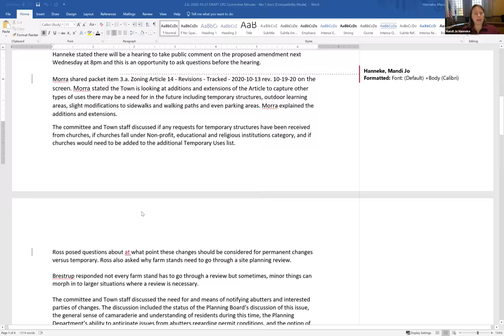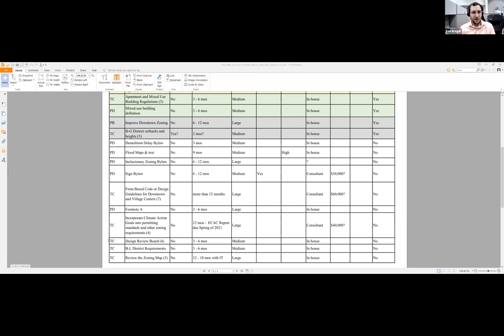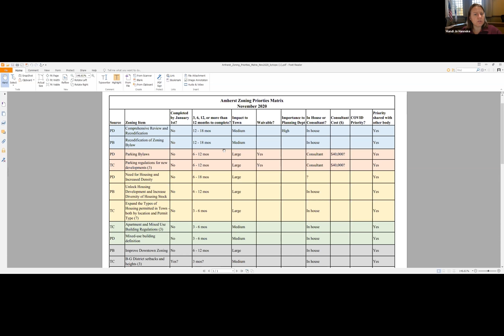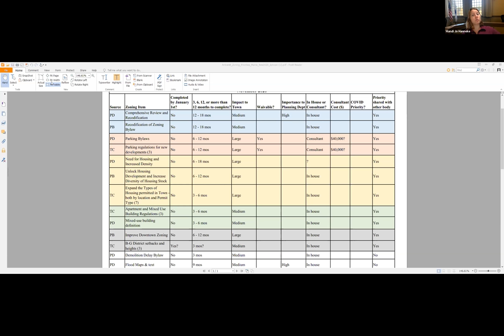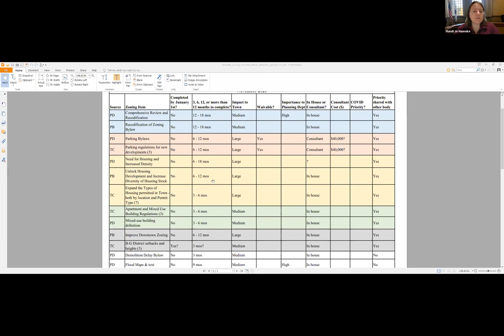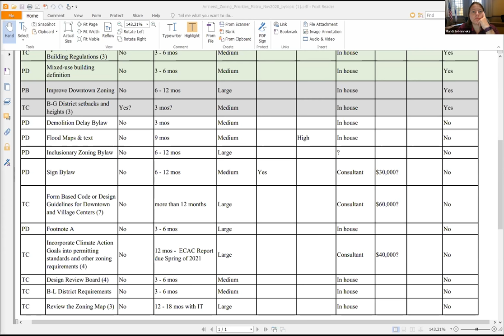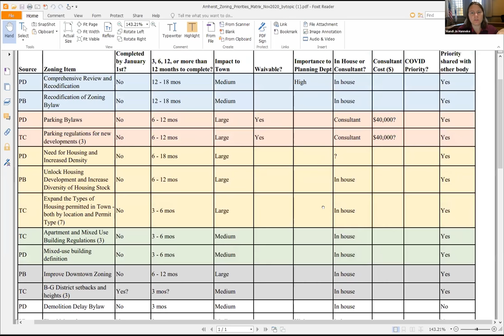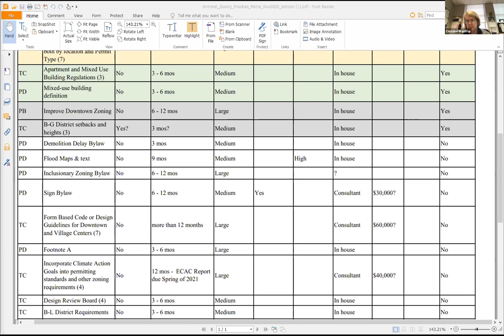Community Resources Committee November 17, 2020